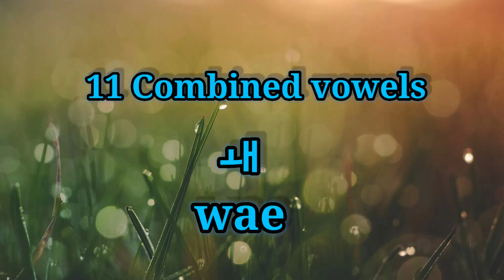Learn Korean Alphabet Hangul 한글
Ang korean Alphabet or hanguel ay may 40 characters na binuhuo ng 14 basic consonants 5 double consonants 10 vovels at 11 combined vowels.

Sa vlog kona to pinapakita ang katumbas ng 40 character sa english alphabet..

※gusto ko lang ibahagi ang aking basic na kaalaman.. sana makatulong..